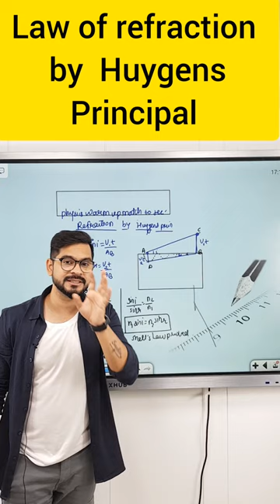Law of Refraction by Huygens Principal |Wave Optics Class 12 | warm-up match with physics Sachin sir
Law of Refraction by Huygens Principal | Ray Optics Class 12 | warm-up match with physics Sachin sir